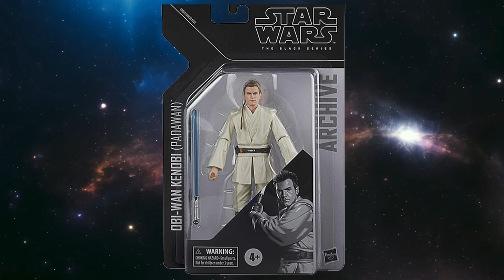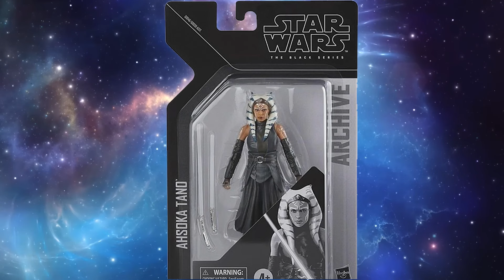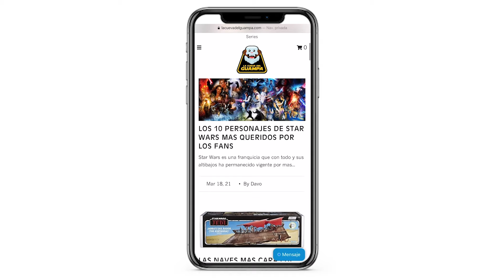¿A caso estas figuras de Ahsoka y Grogu eran necesarias?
Hasbro anunció la nueva wave de la colección Archive y lo único que puedo pensar es ¿A caso estas figuras de Ahsoka y Grogu eran necesarias?